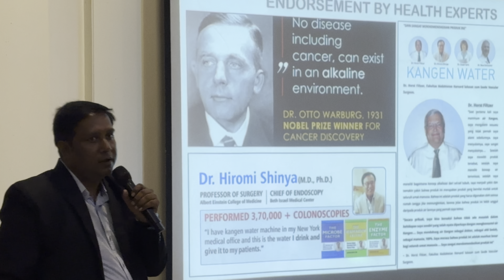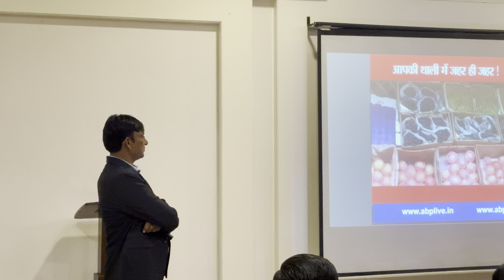Enagic Kengen Water | A Team Guest Event